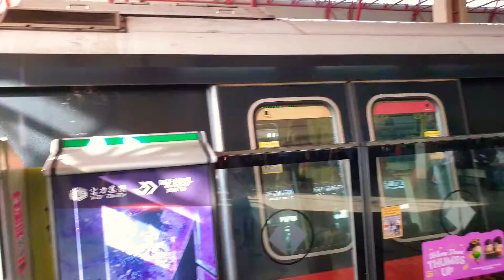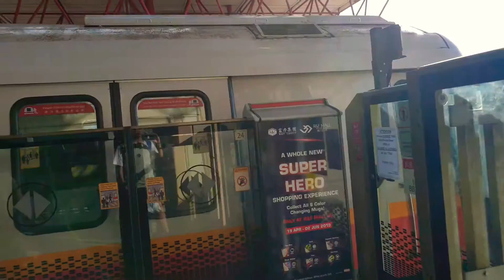[4K] SMRT East West Line And North South Line Trainspotting At EW24 NS1 Jurong East [Evening Peak]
This will be part 2 of the video. In this video, only 5 Generations showed up except C151C. So these are the trains that showed up and a lots of Trains Racing In this video as well.

1. C151

2. C651

3. C751B

4. C151A

5. C151B